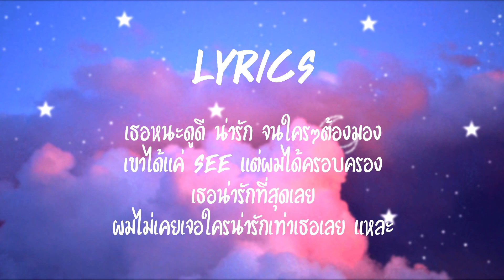NUTZ x 1F - Honey Baby (Prod by . KJ Run It Up)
Single:Honey Baby
Artist:1F/NUTZ
Lyrics:1F/NUTZ
Mix&Master:1F
Prod by:KJ Run It Up

1209 IG : zfixmz
1209 Facebook : ณัฐภัทร ชูบัว

NUTZ IG : nutnattayod
NUTZ Facebook : Natthayod Phoomankhian